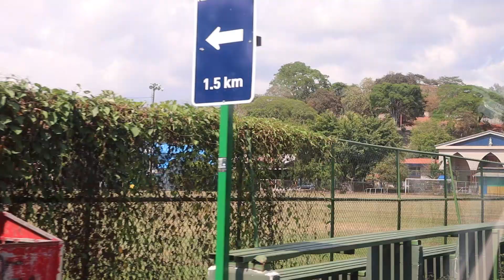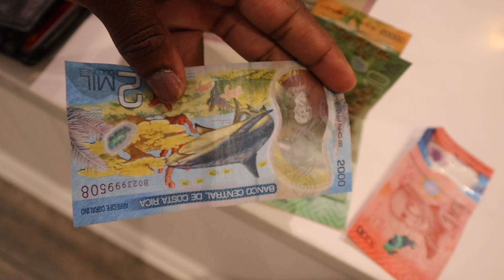BAECATION IN COSTA RICA?!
Join us on an unforgettable adventure in the heart of Costa Rica! 🌴✨ In this video, we take you on a thrilling journey filled with fun, laughter, and exploration as we travel with friends through this stunning tropical paradise.